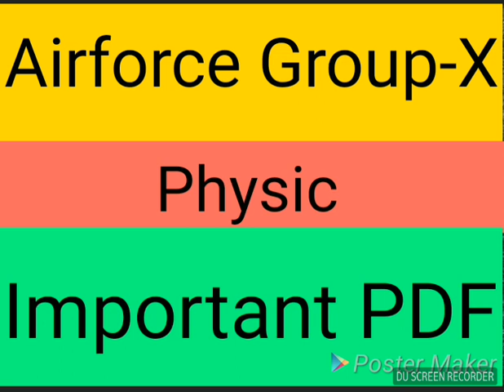Airforce Group-X physics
Physics pdf for Airforce Group-X

Group-X model paper